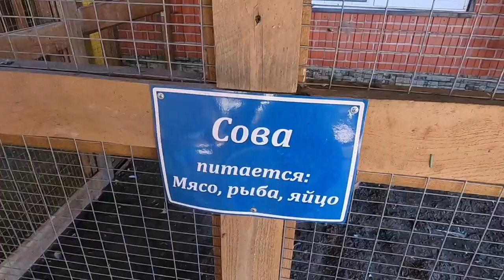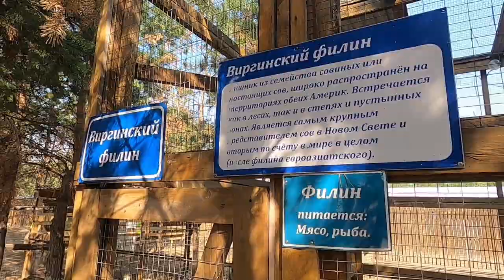Страусы, дикобразы и верблюды. Посетили мини-зоопарк.Ostriches, porcupines and camels.Mini-zoo.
Есть оказывается и другие животные кроме косуль  и барсуков))